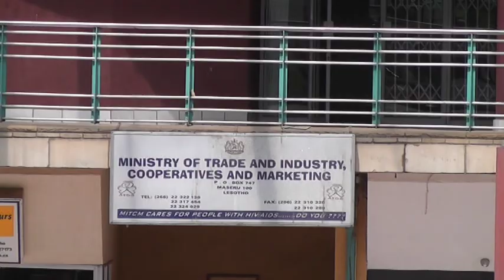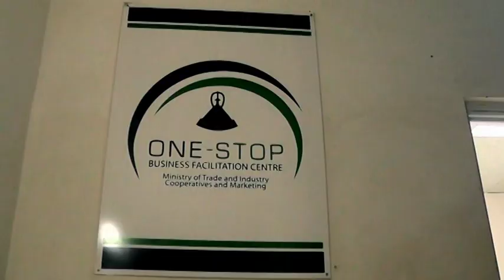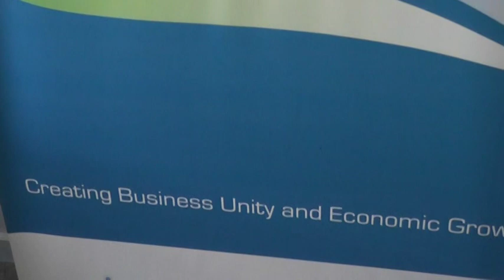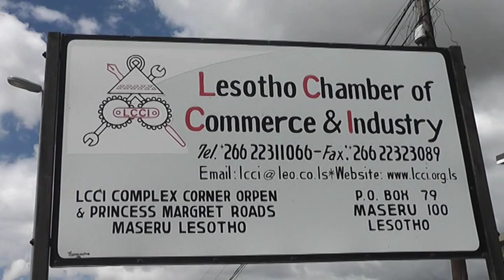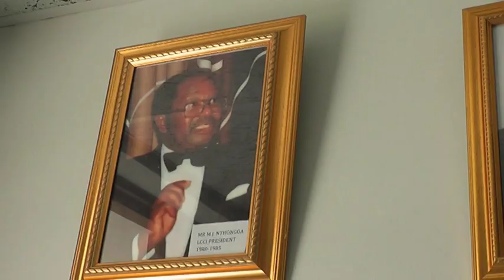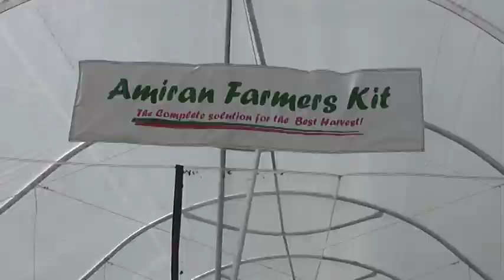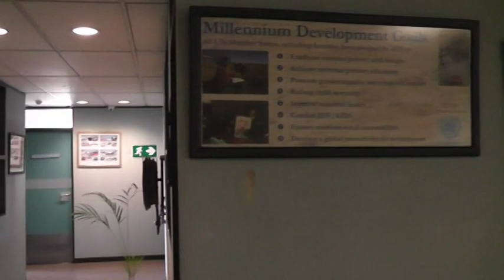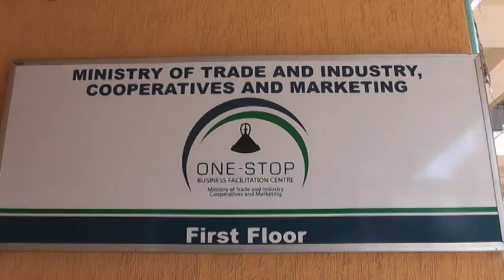Enhaced Integrated Framework Lesotho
Lesotho National Development Corporation launched a trade and investment roadshow into South Africa dubbed the "Lesotho RSA Trade and Investment Promotion Roadshow" in Johannesburg in March 2014, also taking part in the round table with  donors and development partners; Enhanced Integrated Framework being the convenor. What is EIF and what has it acheived in Lesotho this far?